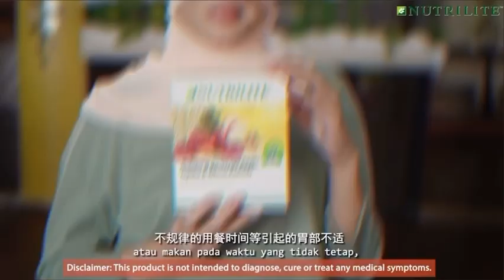NUTRILITE｜I See You, I Fell You.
Nutrilite Botanical Beverage Berries with Lutein & Nutrilite Botanical Beverage Apple Jujube Wheat Peptide